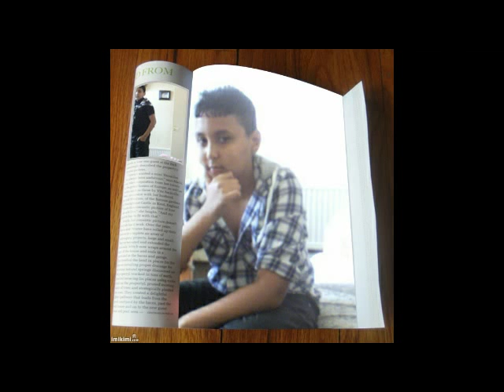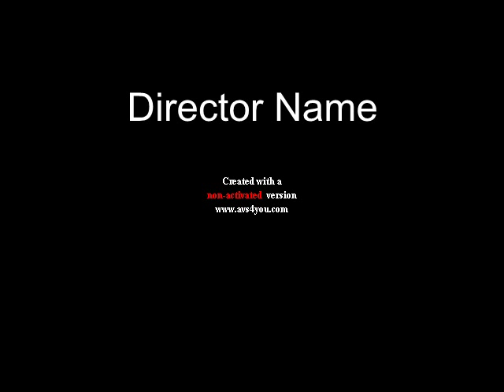beniakovce kamosi a rodina